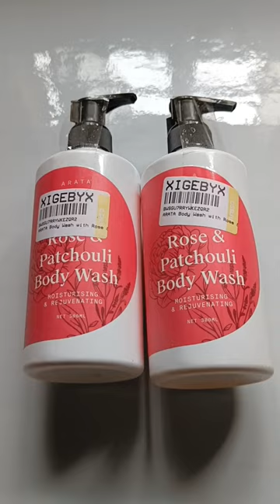Unboxing Arata Rose & Patchouli Body Wash 🌸 || unbox with me ✨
@arata rose & patchouli body wash

arata 🌿 body wash unboxing !

🌸 Arata rose & patchouli body wash - 300 ml on Amazon